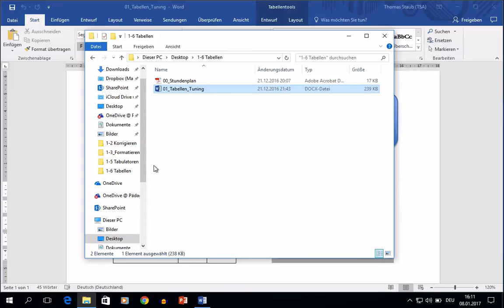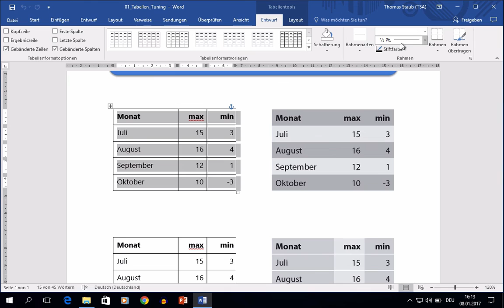Kurs Microsoft Word 2016 Win: 163 Weitere Arbeit